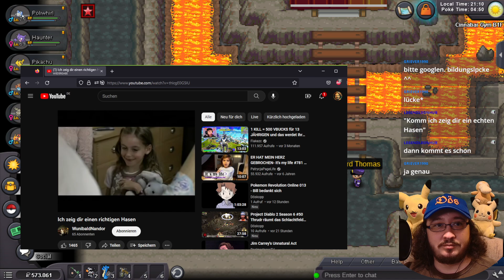Pokemon Revolution Online 049 - Pyromane!